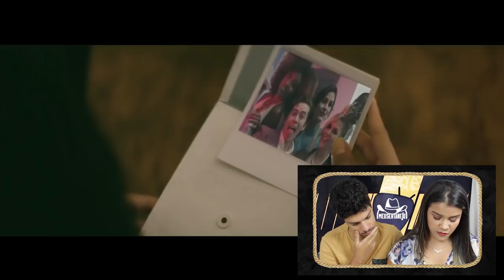REAGINDO SIMONE E SIMARIA ft. ALOK - PAGA DE SOLTEIRO FELIZ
Primeiro react do canal, onde falamos a nossa opinião sincera sobre os vídeos escolhidos.